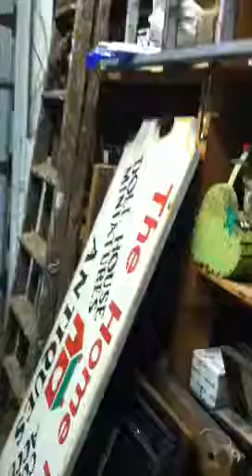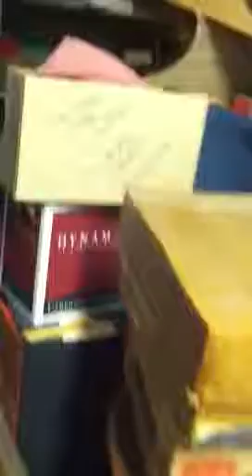Shop video 2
Stuff to sell